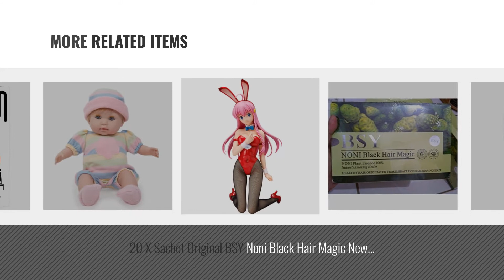Top 10 None Toys & Games [2018]: MerryMakers Strega Nona Doll, 12-Inch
- New! 2019 Black Friday / Cyber Monday Stuffed Animals & Plush Toys Deals and Updates.

Black Friday / Cyber Monday MerryMakers Strega Nona Doll, 12-Inch by MerryMakers

Black Friday / Cyber Monday NONO 20X Bright Light Two Eyepieces Repairing Magnifier Glass, Weak Sight Helper with by no!no!

Black Friday / Cyber Monday Littlest Pet Shop Oona Owler/Nona Owler by Littlest Pet Shop

Black Friday / Cyber Monday El Chavo Plush Figure Set of 6 - Quico, NoNo, La Popis, Don Ramon, Dona Florinda & El by

Black Friday / Cyber Monday JC Toys - Berenguer Boutique Nonis 15"  Soft Body Play Doll in Pink Striped PJ's with by JC Toys

Black Friday / Cyber Monday Barney Best Manners Phone by None

Black Friday / Cyber Monday 20 X Sachet Original BSY Noni Black Hair Magic New Packaging H007 by centralgrandshop by centralgrandshop